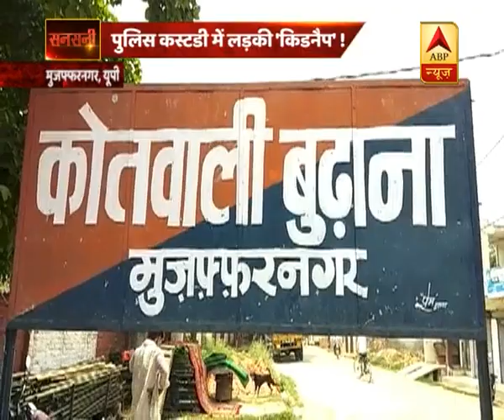पुलिस की गाड़ी से लड़की का अपहरण LIVE